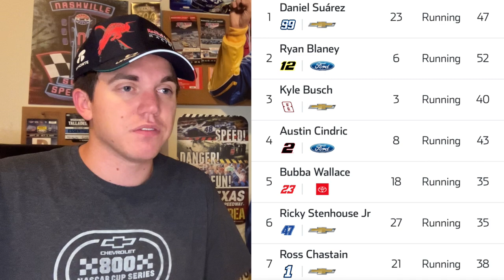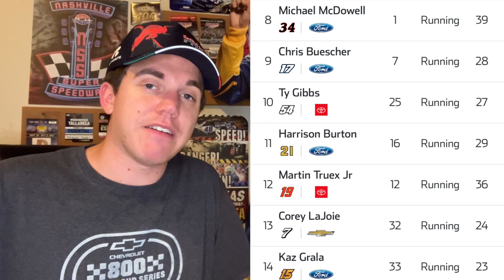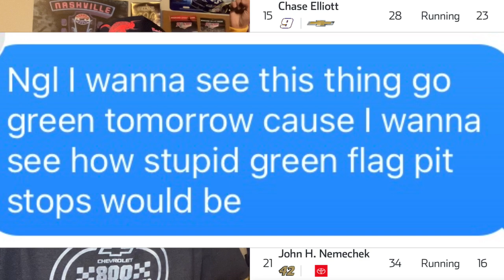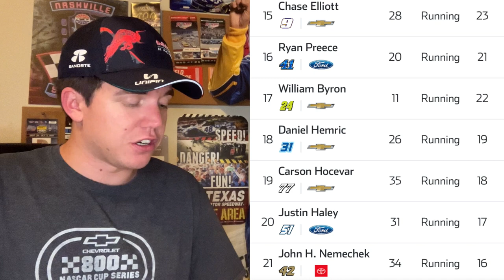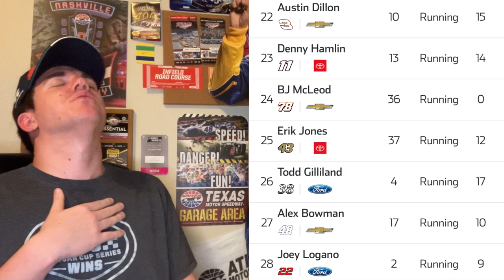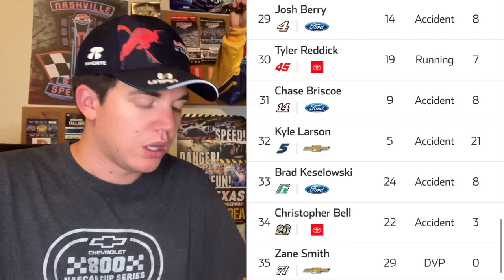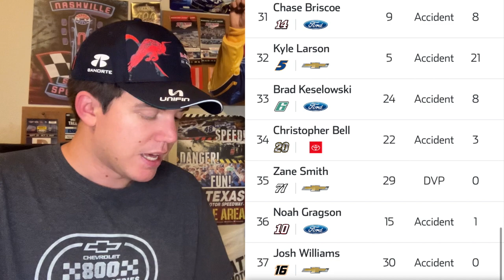Daniel Suarez wins in a THRILLING THREE-WIDE photo finish at Atlanta over Ryan Blaney and Kyle Busch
Daniel Suarez picked up his second career win in historic fashion at atlanta motor speedway. He won the third closest race in NASCAR history with a .003 margin of victory over Ryan Blaney and it was .007 to third place Kyle Busch😱. It was an action packed race with an all time great finish.